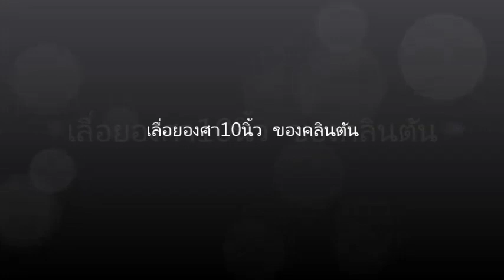เลื่อยองศา10นิ้ว คลินตัน1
โดย เอ๋ เพาะช่าง 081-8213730

สมาคมคนรักงานไม้แห่งประเทศไทย